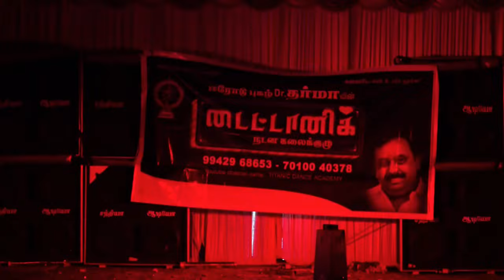Vazha Thoppukkulle song remix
☆  Tamilnadu Village Culture Programs,
☆  Local Kovil Thiruvizha Adal Padal Videos,
☆  Record Dance Programs,
☆  Village Temple Festival Functions Programs,

உங்களுக்கு இது போன்ற வீடியோகள் வேண்டும் என்பதை கமெண்ட் - ல் குறிப்பிடவும்.

mamtha dance, sofie dancer, kasthuri dancer, anitha dancer, nethra dhivya dancer,